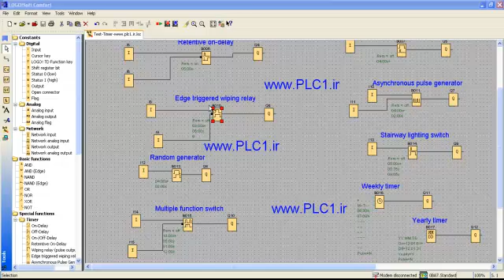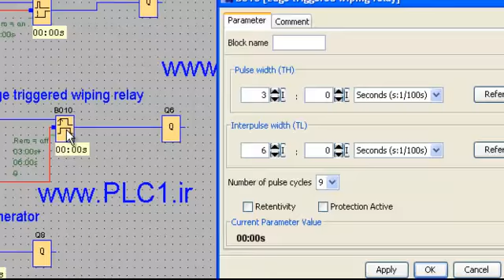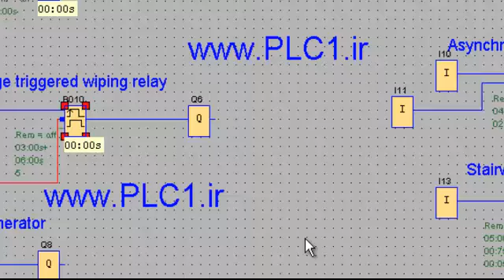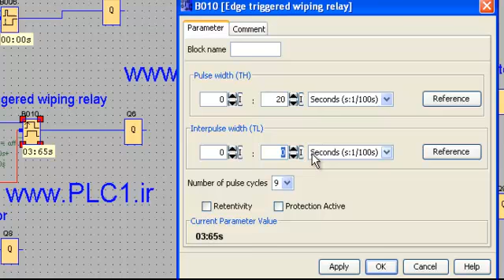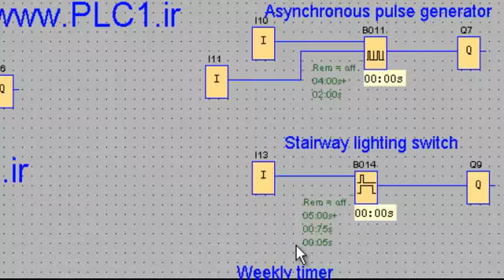LOGO 6 Siemens Education , 38 , Edge triggered wiping relay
تایمر Edge triggered wiping relay ، تا حدودی به تایمر آسنکرون تایمر شبیه است .
یعنی مشابه Asynchronous ، در خروجی ON/OFF می شود . البته به تعداد محدود تا حداکثر 9 بار .
به لبه بالا رونده حساس است و نیاز نیست ورودی آن در طول کارکرد تایمر فعال بماند .
ابتدا زمان OFF یا TL عمل کرده و سپس زمان ON یا TH

آموزش کاربردی Logo 6 زیمنس
LOGO Soft Comfort 7
گردآورنده : علی اکبر محمد شفیع
جهت دانلود آخرین نسخه نرم افزار لوگو هشت زیمنس و لوگو هشت ایرانی نسخه 32 بیتی و 64 بیتی کلیک کنید
برای دانلود سورس این آموزش Source of this training به لینک زیر مراجعه کنید :

جهت انجام پروژه های صنعتی با لوگو هشت زیمنس یا لوگو هشت ایرانی با پی ال سی وان در ارتباط باشید
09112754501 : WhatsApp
اینستاگرام پی ال سی وان

جهت سفارش مجموعه های آموزشی دیگر در زمینه LOGO 8 Siemens کلیک کنید .
education/download/siemens-download/
کد تخفیف : PLC1

پی ال سی وان  مجری پروژه های اتوماسیون صنعتی
 پروژه های انجام شده پی ال سی وان در لینک زیر :

اگر تازه میخواین PLC رو شروع کنید و وارد بازار کار اتوماسیون صنعتی شوید و از این راه کسب درآمد کنید با ما در ارتباط باشید